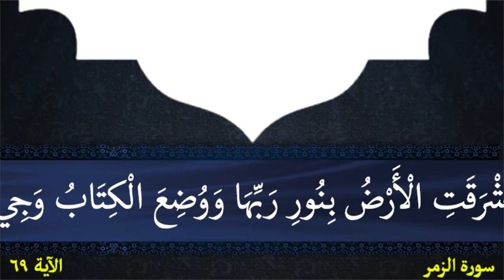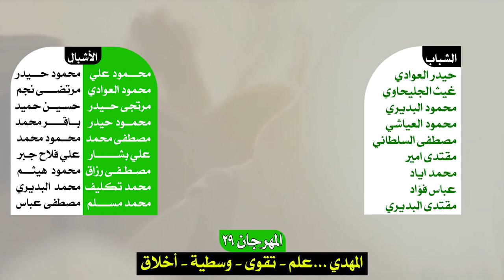(عصر القبورية )|| شور مهدوي || يا مهدي العجل || حسن ناجح - حسين فالح || كلمات : شاعرات الزهراء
|| شور مهدوي
|| يا مهدي العجل
|| حسن ناجح - حسين فالح
|| كلمات : شاعرات الزهراء

| ذكر الشباب والأشبال
| المهرجان -29-
{المهدي علم .. تَقْوى - وَسَطِيّة - أخلاق }
القادسية ـ آل بدير